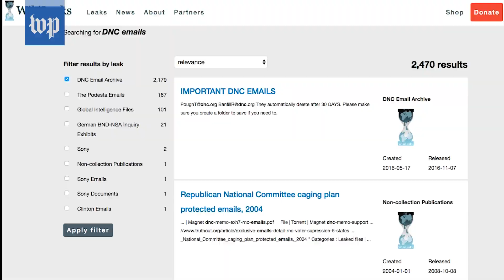WikiLeaks founder Julian Assange charged, court documents show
Prosecutors inadvertently revealed that WikiLeaks founder Julian Assange has been charged under seal, according to a recently unsealed court filing.